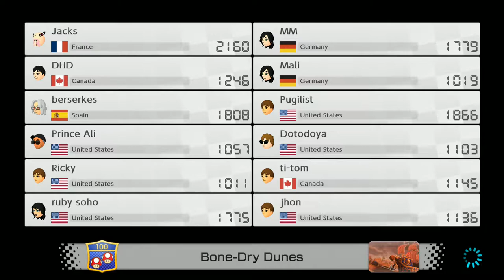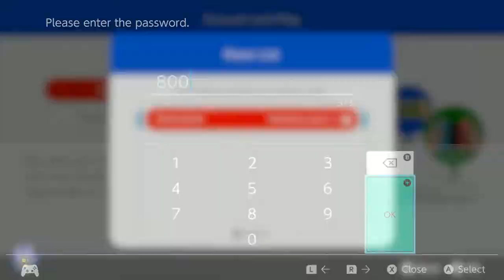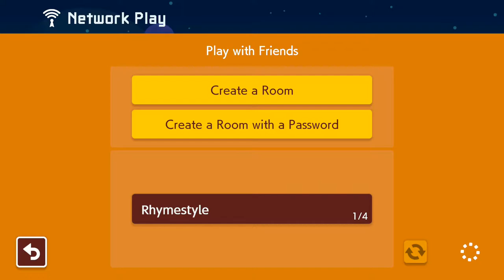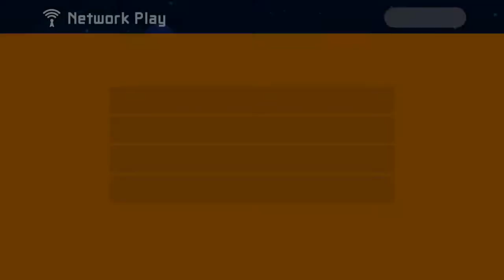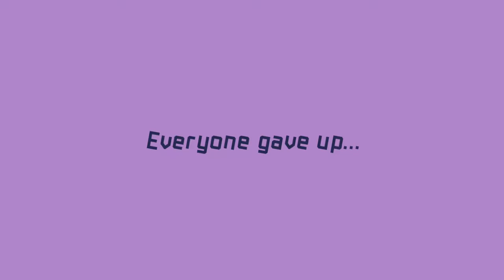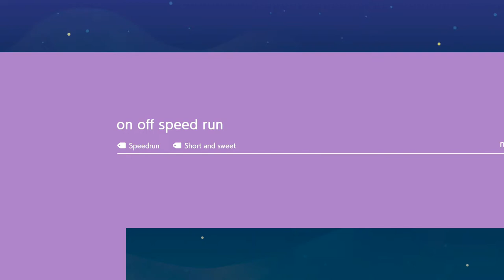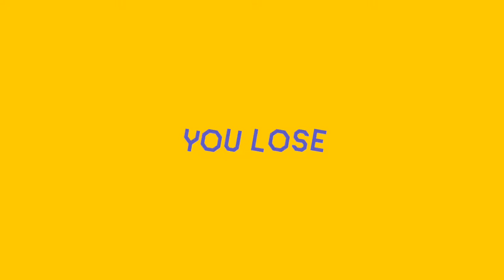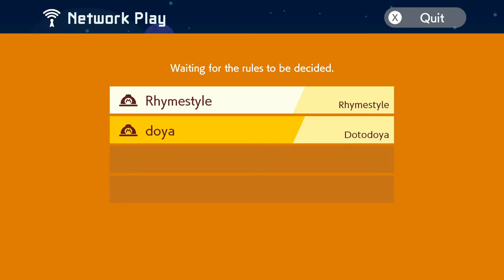DotoDoya VOD - 5/9/21 - Mario be like: *bew bew bew* That's the pipe sound effect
Listen man, I don't make the titles. Doto does